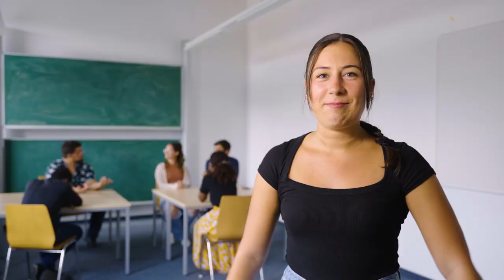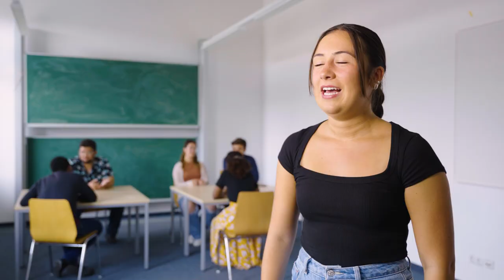Join the TU Braunschweig International Summer School!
Die internationale SummerSchool für deutsche Sprache und Kultur der TU Braunschweig bietet Studierenden aus der ganzen Welt die Möglichkeit Deutsch zu lernen, gleichzeitig die deutsche Kultur und Geschichte zu erleben und dabei viele neue Kontakte zu knüpfen. 😊

Im Video berichten die Teilnehmer*innen der SummerSchool2023 Ruben, Mirko, Nguse, Amos, Julia und Courtney von ihren persönlichen Erfahrungen, Erlebnissen und Highlights während ihrer Zeit in Braunschweig.

The international SummerSchool for German Language and Culture at TU Braunschweig gives students from all over the world the opportunity to learn German while experiencing German culture and history and making lots of new contacts. 😊

In the video, SummerSchool2023 participants Ruben, Mirko, Nguse, Amos, Julia and Courtney talk about their personal experiences, adventures and highlights during their time in Braunschweig.

► All information about TU Braunschweig Summer School can be found